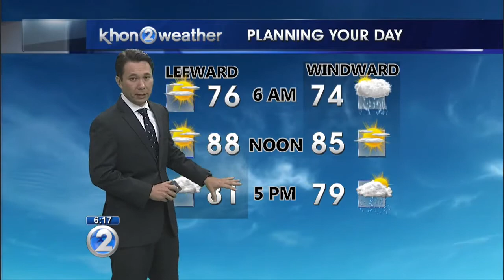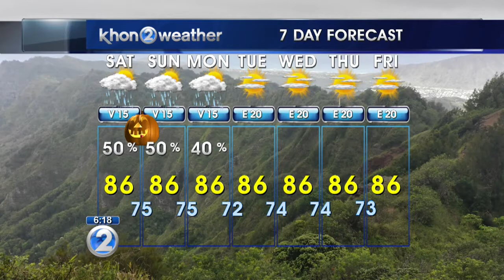KHON2 weather forecast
No trade winds this weekend.